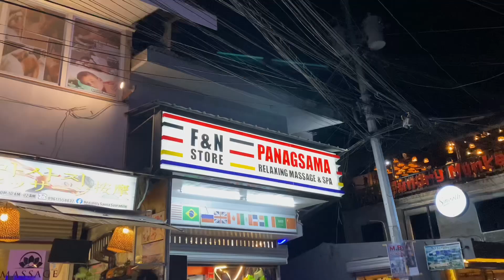Nighttime stroll around Panagsama.